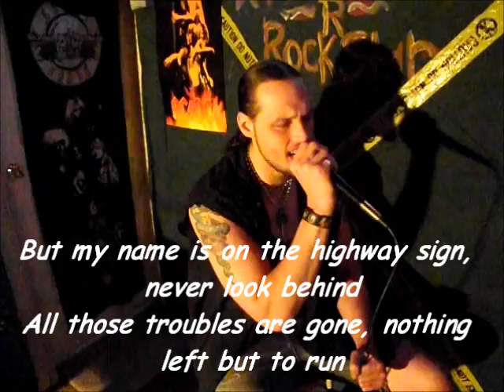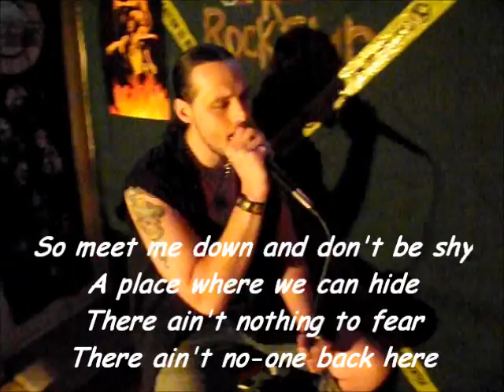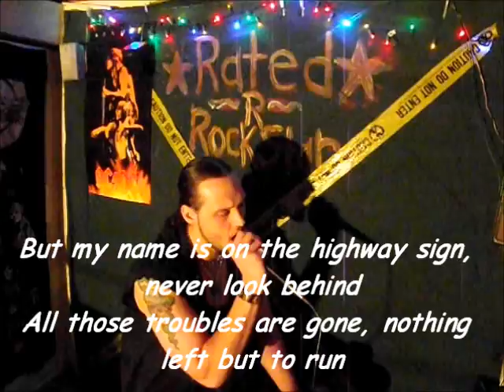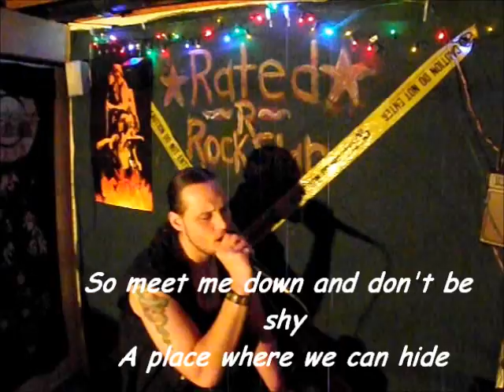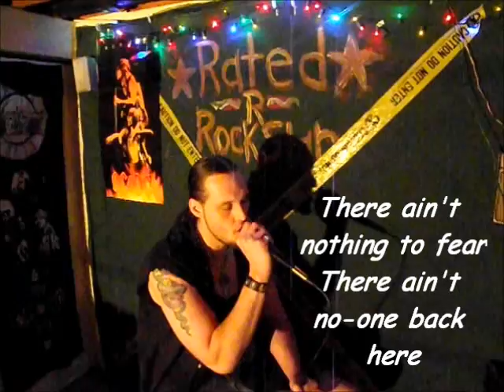Cloudy Skies Cover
Covered By Rated~R~Rockstar